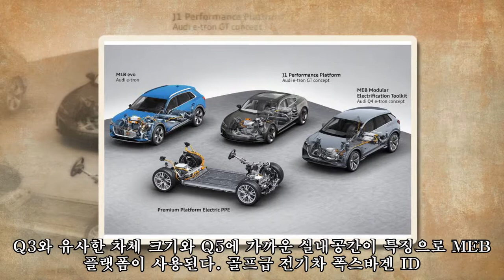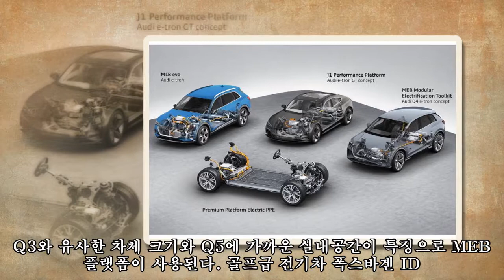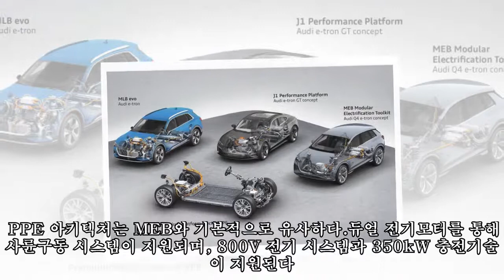아우디 전기차 로드맵 공개, 예상보다 빠르다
아우디 로드맵 E에는 2025년까지 30개 이상의 전동화 모델 출시를 통해 전체 판매의